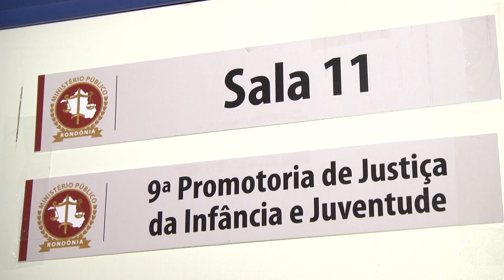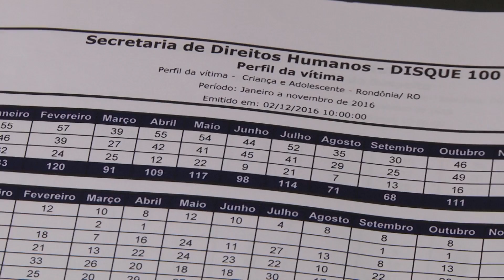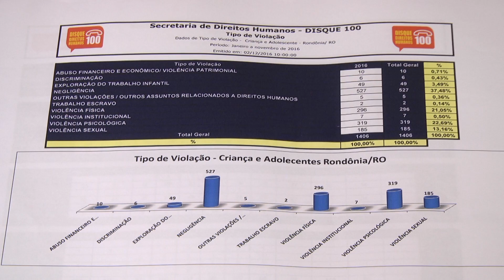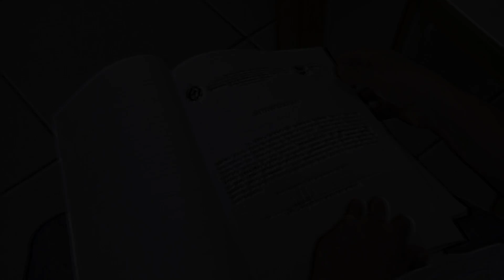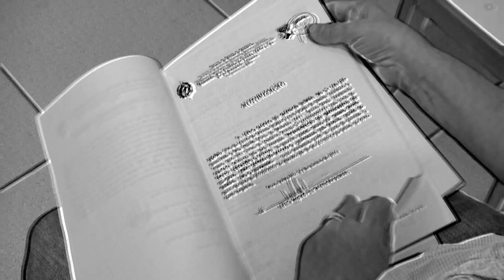Cresce o número de casos de violência contra criança e adolescente em Porto Velho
Mais de 700 casos de violência contra criança e adolescente foram registrados no disque 100 em Porto Velho. As vítimas reclamam da lentidão da Justiça.